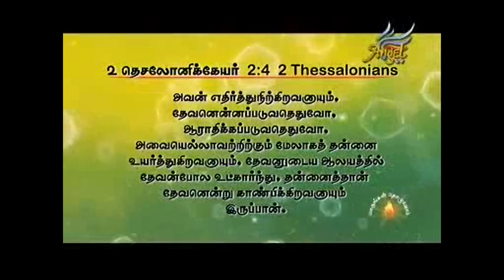Prophet Vincent Selvakumar Tamil Message.-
Watch and recive Blessing